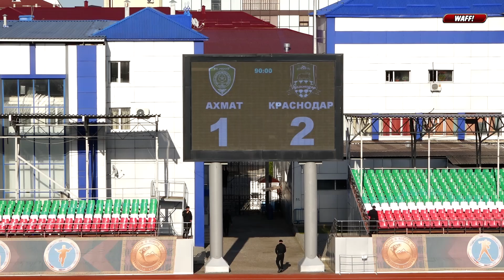Видеообзор матча «Ахмат»-М (Грозный) – «Краснодар»-М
Грозный. Молодёжное первенство РПЛ, 25-й тур. «Ахмат»-М (Грозный) – «Краснодар»-М – 1:2